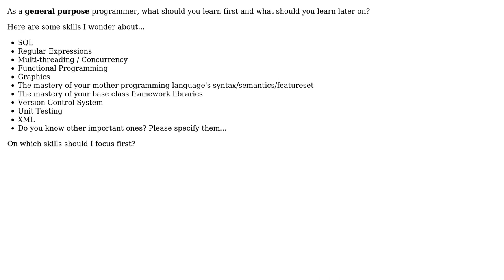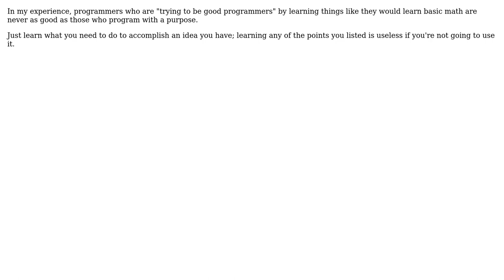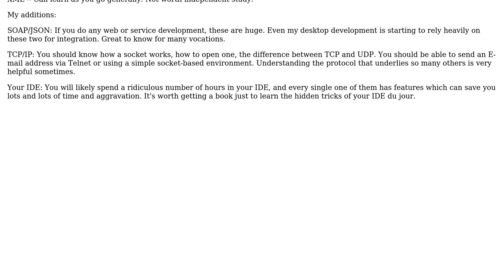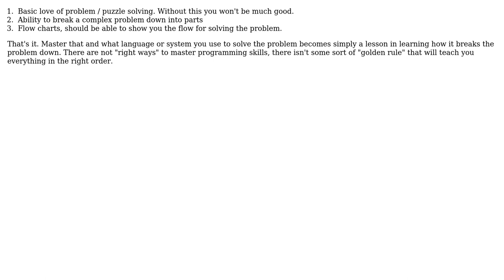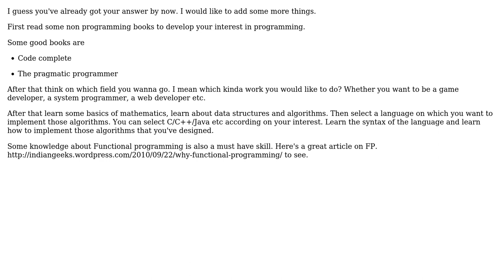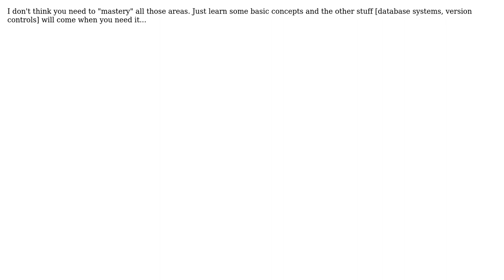Software Engineering: How would you rank these programming skills in order of learning them?